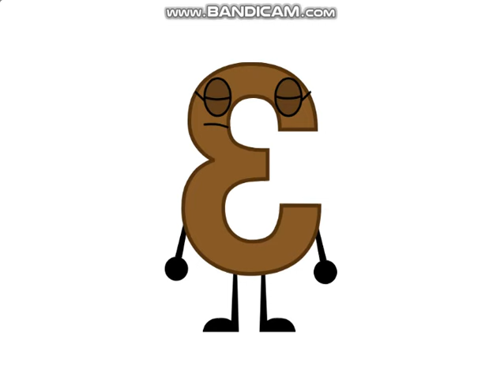The Numbers Show Band (Part 2, Jolly Version)